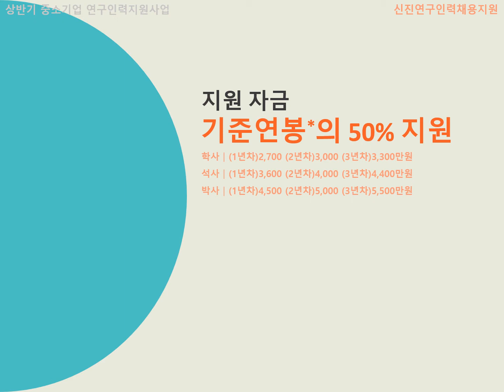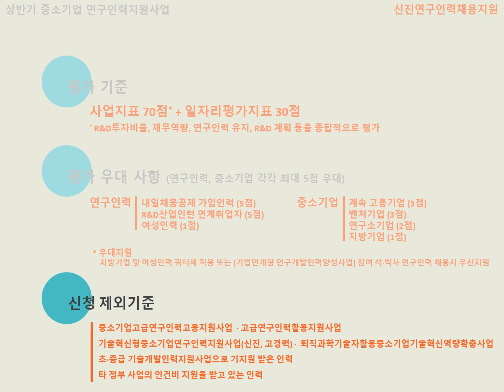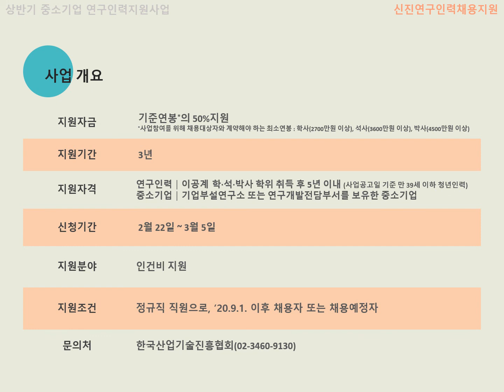2021년도 상반기 중소기업 연구인력지원사업 | 신진연구인력채용지원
동영상을 통해 간단하게 사업 내용을 확인해보셨다면,
자세한 사항은 아래의 링크를 통해 꼭 확인해주세요!